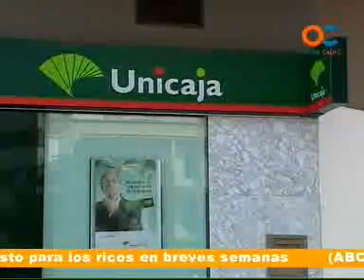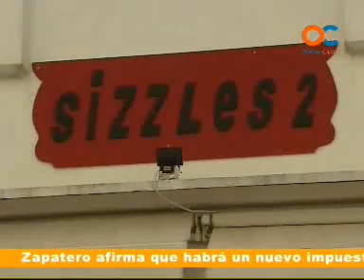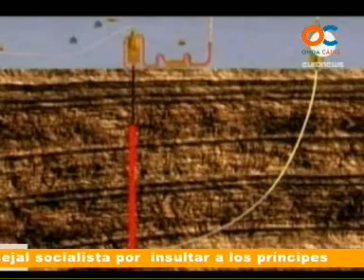30 MINUTOS 26-05-10